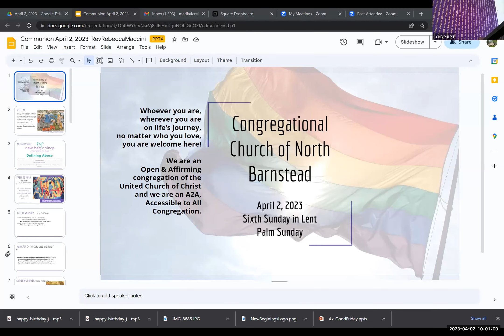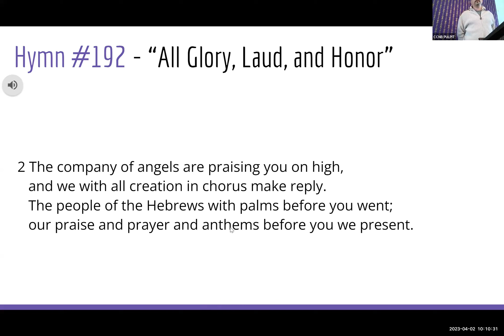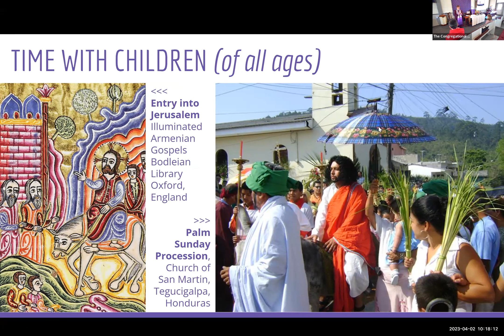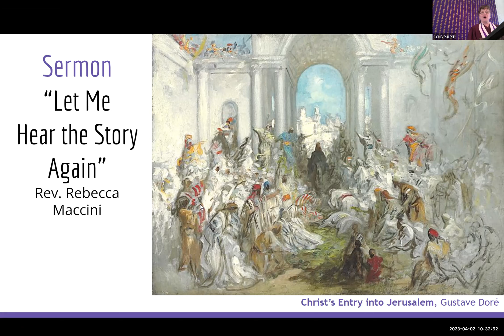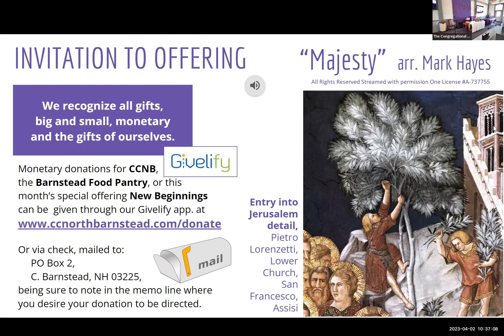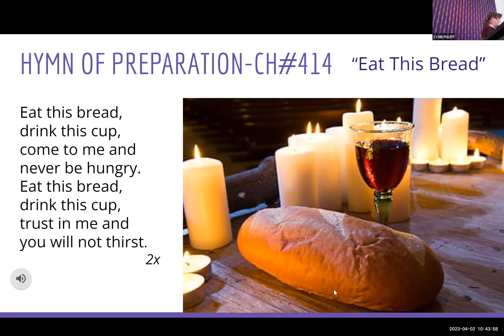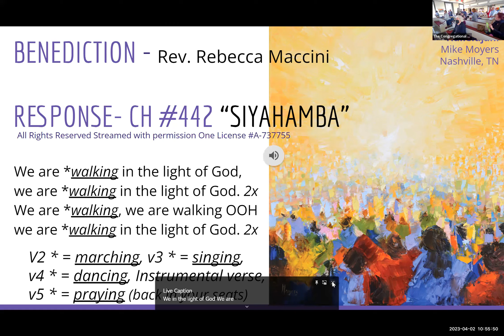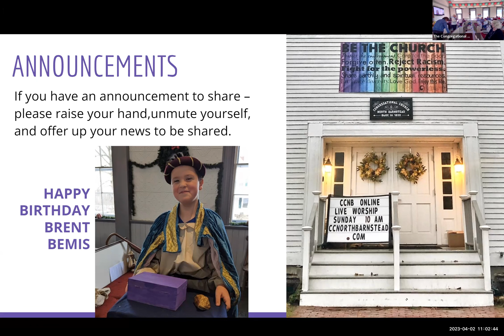02APRIL2023 CCNB Worship Recording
The recorded worship service of the Congregational Church of North Barnstead - UCC, from the 02 April, 2023, Palm Sunday, “Let Me Hear the Story Again”, Rev. Rebecca Maccini